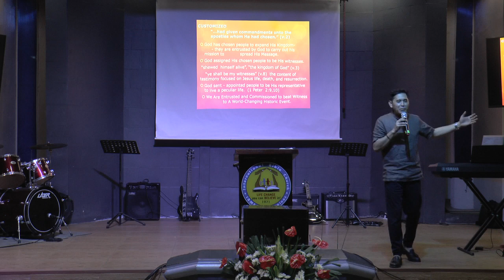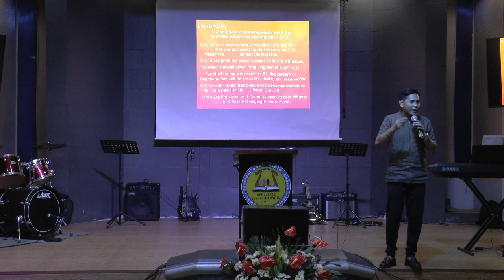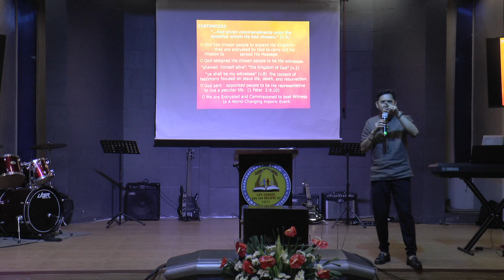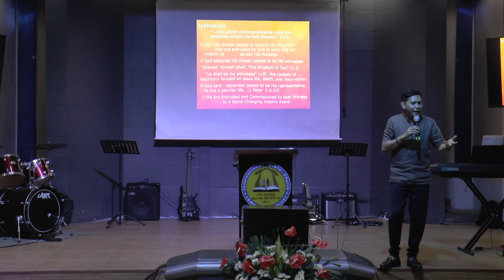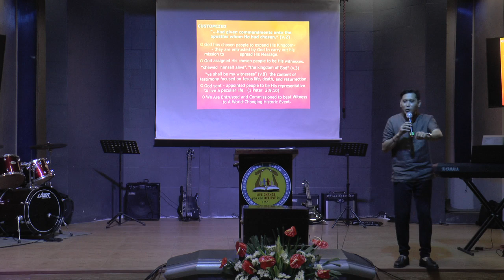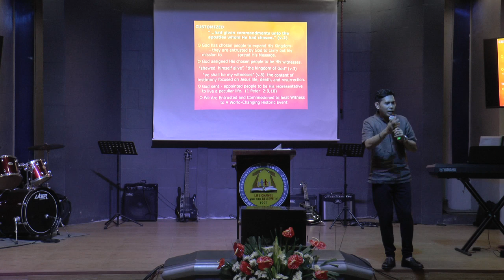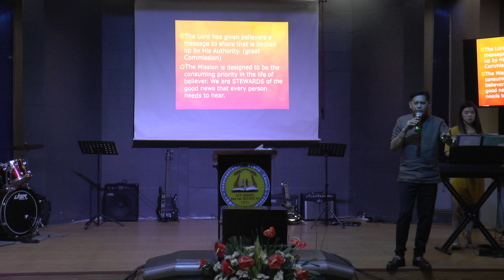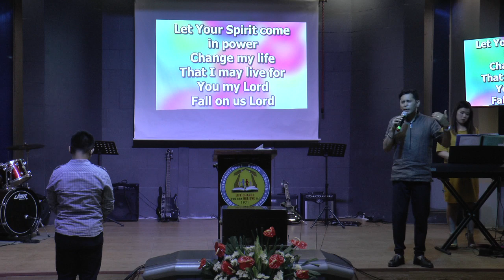"Customized: Entrusted" - January 27, 2019 Evening Service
Customized: Entrusted

Proclaimers Under Risen
Lord's Command and Commission

Speaker: Pastor Paul James Cruzado